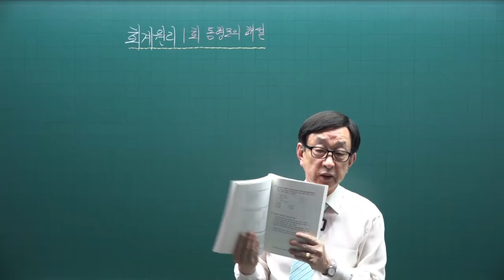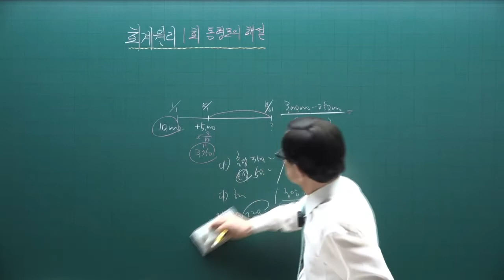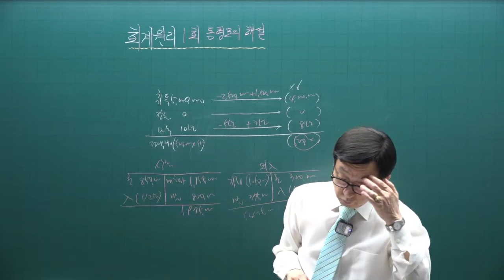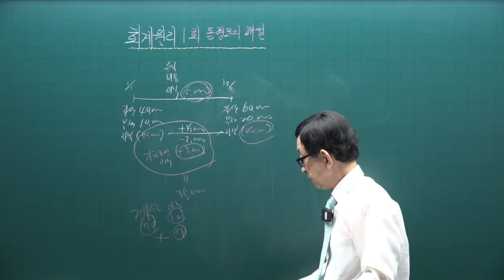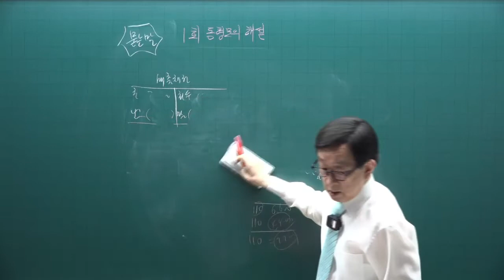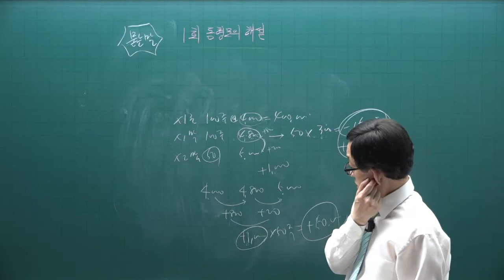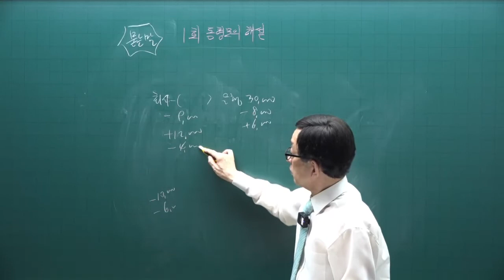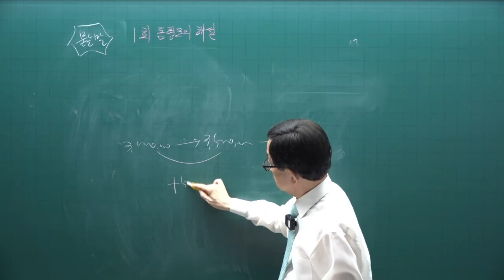[주전무] 2022년 주택관리사 주택관리사 회계원리 동형실전모의고사 1회 1강